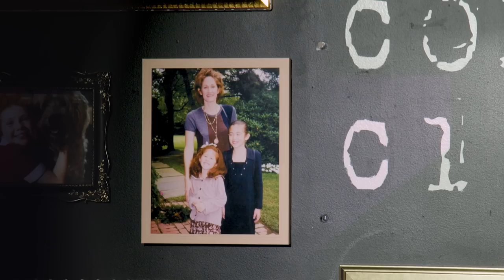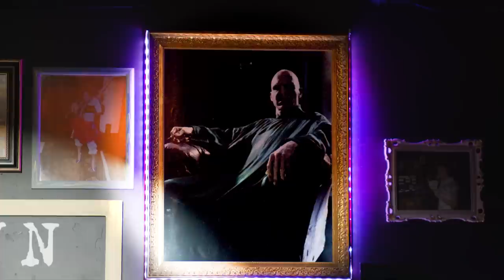Tori Piskin | Prettiest Girl At The Special School (Full Comedy Special)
Prettiest Girl At The Special School, is comedian Tori Piskin’s first half-hour special. She jokes about dyslexia, dating, insecurities, and growing up in New York City. She shows how dyslexia doesn't just scramble up words, but your life. She doesn't mean to brag, but she was the hottest girl at that learning-disabled high school.

Written, Performed & Directed by Tori Piskin
Produced by Kai Flanders & Tori Piskin
Director of Photography - Vince Rappa
Cam Ops - John Izarpate & Seana Rogovin
Sound Engineer - Nathan Bonetto
Set Designer - Lauren Alexander
Location - Old Man Hustle BKLYN Comedy Club
Special Thanks to Churchill School & Center